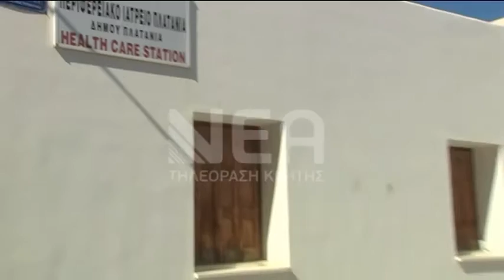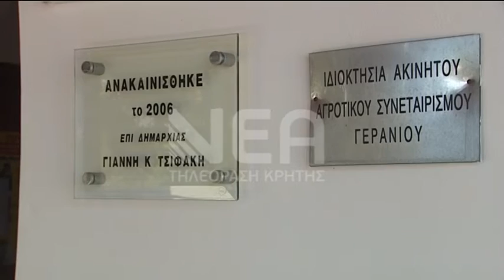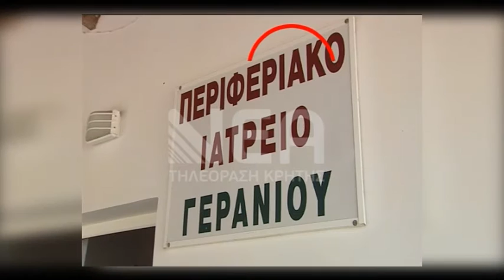ΔΟΜΕΣ ΥΓΕΙΑΣ ΠΛΑΤΑΝΙΑΣ